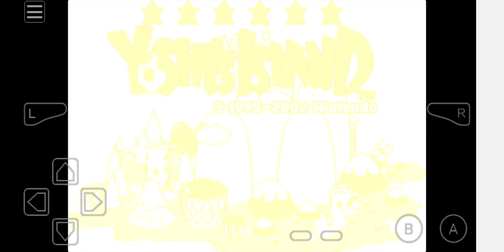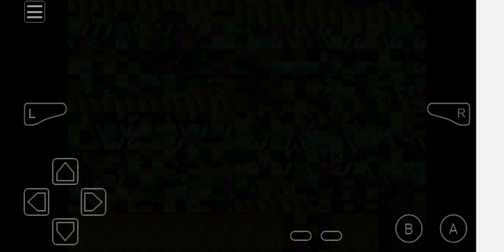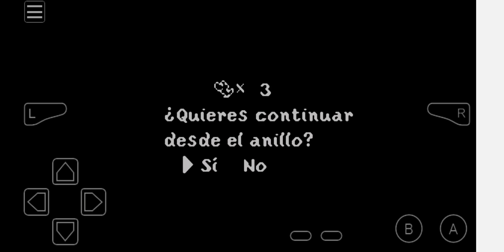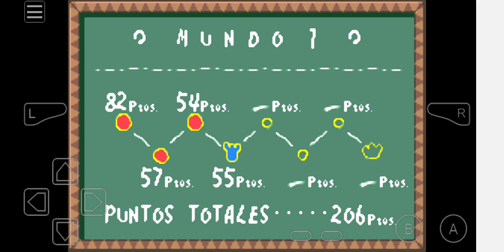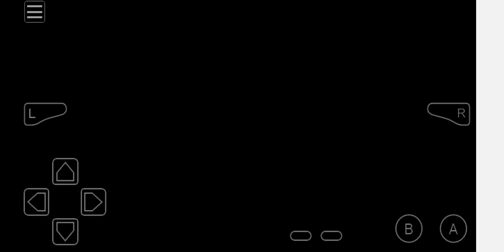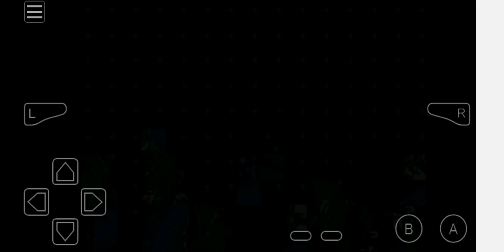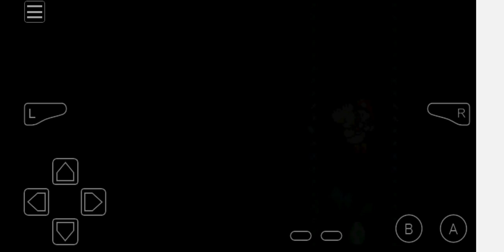Yoshi's island #2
Segundo ep :)